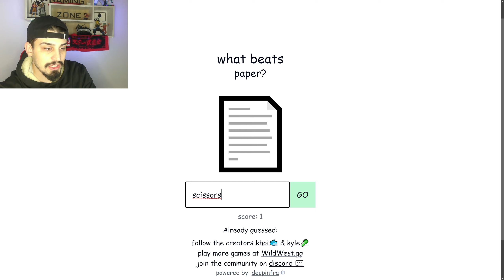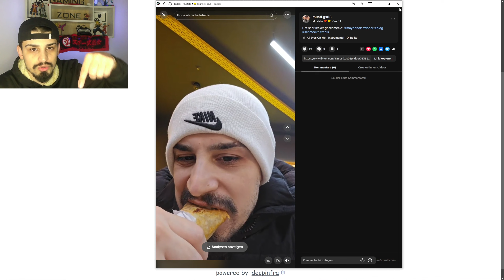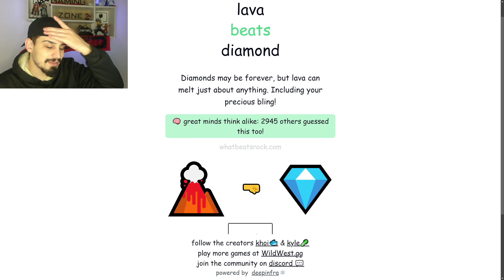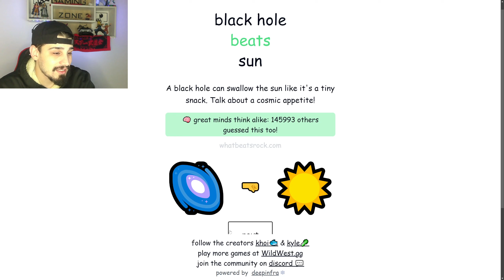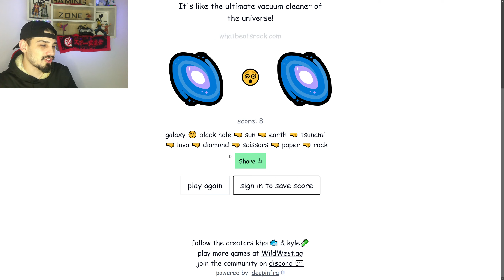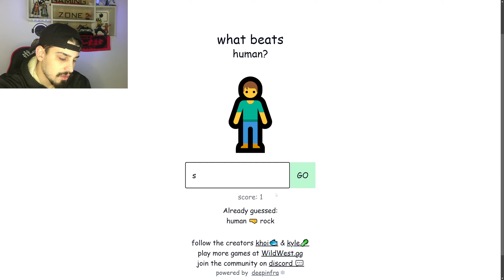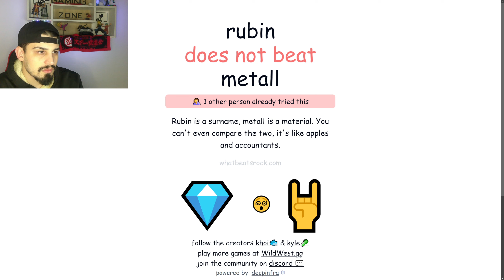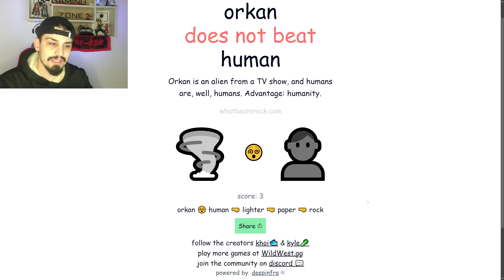Schere, Stein, Papier und es geht noch weiter .....